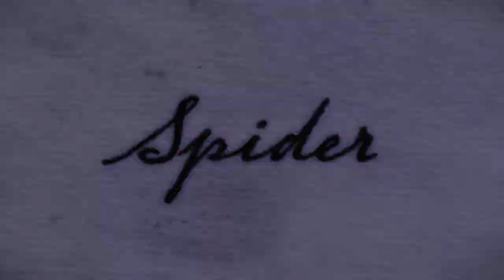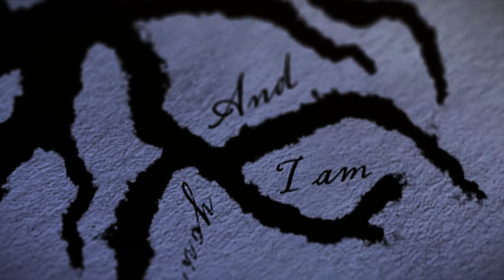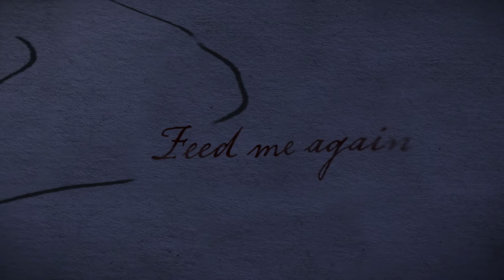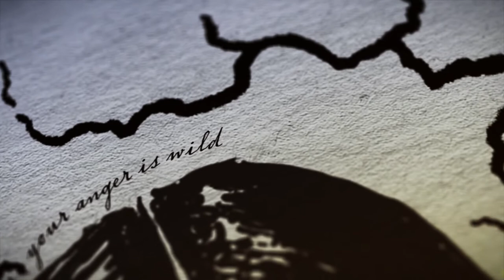Message to Omega - Spider (Lyric video)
Hello everyone! I've recorded few tracks on vocals with russian metal band "Message to Omega". I also made this lyric video for the son "Spider". I hope you enjoy it) I tried to make something not to flashy or shaky, like every other metal lyric video in the internet))
Album "ADVENT" is avaible now on iTunes